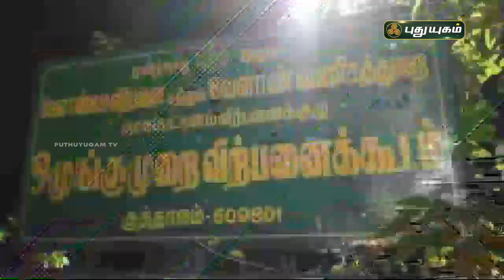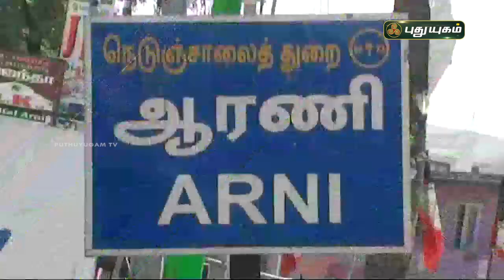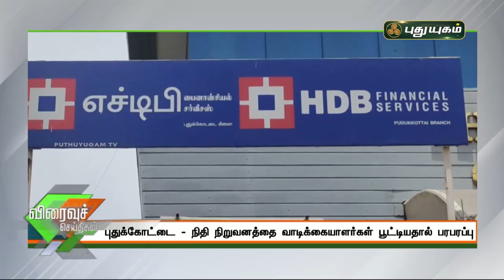புதுயுகம் விரைவுச் செய்திகள் | 1 PM Speed News | 10/07/2021